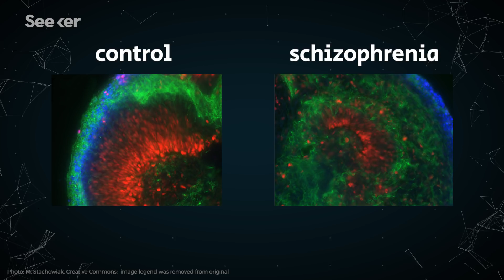Schizophrenia Is a Mystery, But This Discovery Might Change Things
Schizophrenia has stumped scientists for centuries, but lab-grown brains have just provided a breakthrough in our understanding of the disease.

Cerebral organoid photos courtesy: M. Stachowiak, Creative Commons;  image legend was removed from original
Full caption: In cerebral organoids generated from stem cells of patients with schizophrenia, (image on the right), disruption in the layers of stem cell (red) surrounding the brain-like ventricles was evident as early as two weeks into the development of the organoids – roughly comparable to the first trimester of pregnancy. Formation of neurons (green) is clearly impaired compared to the control figure.

“A new study has found that schizophrenia could originate as early as the first 12 weeks of pregnancy, which means we might be able to eventually treat it in utero before birth.”

Cerebral organoids reveal early cortical maldevelopment in schizophrenia—computational anatomy and genomics, role of FGFR1
“Studies of induced pluripotent stem cells (iPSCs) from schizophrenia patients and control individuals revealed that the disorder is programmed at the preneuronal stage, involves a common dysregulated mRNA transcriptome, and identified Integrative Nuclear FGFR1 Signaling a common dysregulated mechanism.”

“Symptoms of schizophrenia usually appear in adolescence or young adulthood, but new research reveals that the brain disease likely begins very early in development, toward the end of the first trimester of pregnancy. The finding opens up a new understanding of this devastating disease and the potential for new treatment possibilities in utero.”

Special thanks to Amy Shira Teitel for hosting and writing this episode of Seeker!